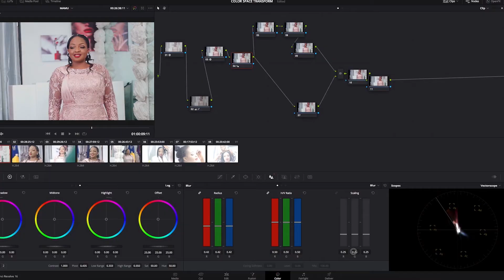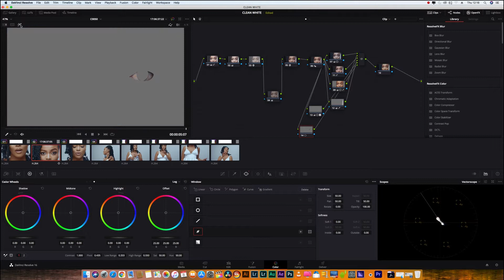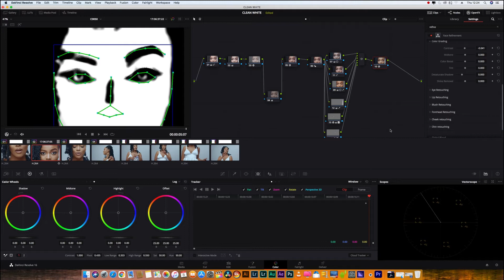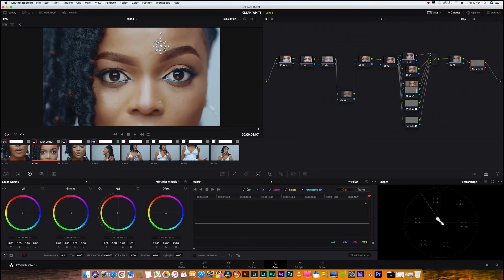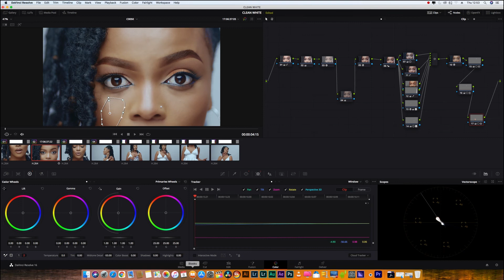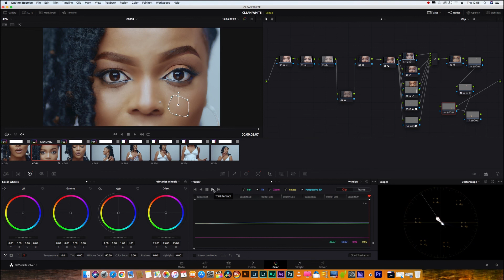BEAUTY RETOUCH DA VINCI RESOLVE, NO PLUGIN!.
Beauty retouch and skin softening in da vinci resolve ,no plugin.